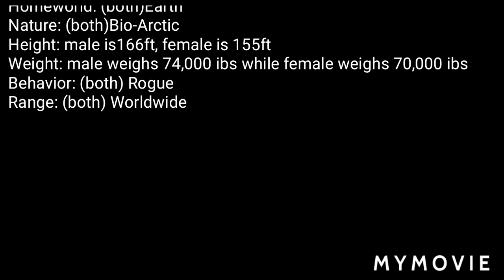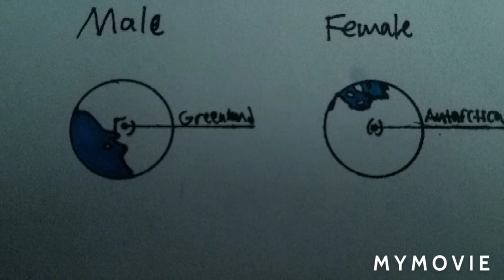Species Profile - The Raptornites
New version of species profile is here! With good editing and a description that isn't long.